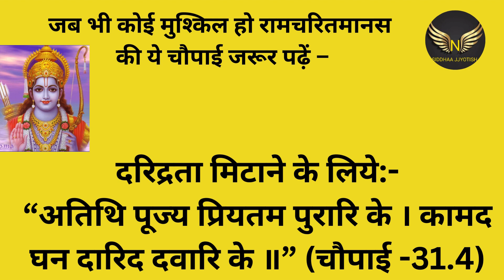रामचरितमानस की चौपाई -4 दरिद्रता मिटाने के लिये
दरिद्रता मिटाने के लिये:-
“अतिथि पूज्य प्रियतम पुरारि के । कामद घन दारिद दवारि के ॥” (चौपाई -31.4)